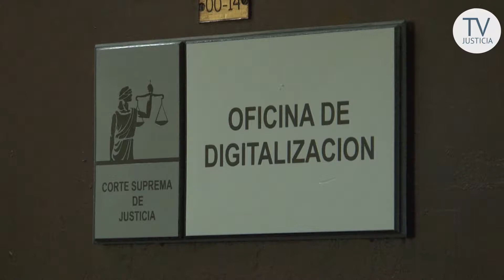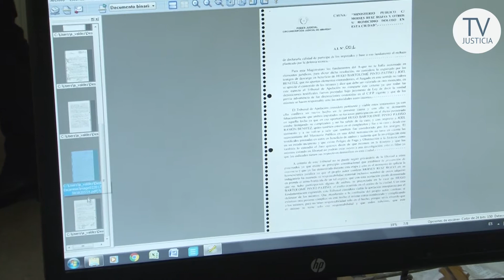Sistema de Resoluciones Digitalizadas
En este material, el coordinador de la Oficina de Resoluciones Digitalizadas, Agustín Valdez, nos comenta sobre el proceso de digitalización de los expedientes y resoluciones que son subidas al sitio web institucional.